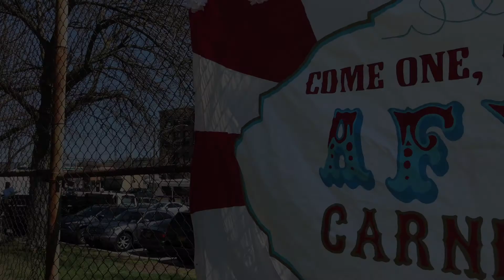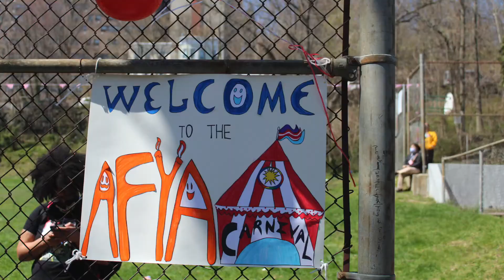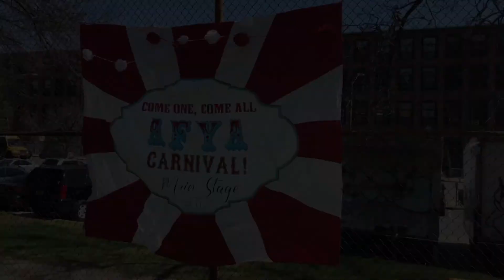Join the Afya Carnival April 2021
Afya's volunteer occupational therapy student interns put together a day of fun, games, performances, and arts & crafts vending for Afya's volunteers! Check out how much fun we had!